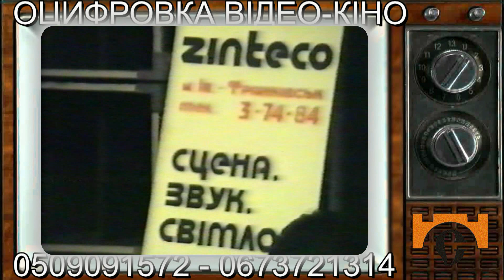Студія Бойчука презентує: Оцифровка відео - кіноплівок. Конкурс Краси Прикарпатська Красуня-91 Д2 Ч4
4. Івано-Франківськ Конкурс Краси Прикарпатська Красуня 1991 День 2_Початок конкурсу Макаров Шампанське (381)
ПРО НАШІ ПОСЛУГИ ЩОДО ОЦИФРУВАННЯ ТА РЕСТАВРАЦІЇ БУДЬЯКОГО ЗОБРАЖЕННЯ. САМУ ПОСЛУГУ ОЦИФРУВАННЯ ВІДЕО, КІНОПЛІВОК, ФОТО ТА АУДІО БУДЬЯКИХ ФОРМАТІВ МОЖНА ЗАМОВИТИ У НАС З БУДЬЯКОГО КУТОЧКА ЗЕМНОЇ КУЛІ . ВИКОНАННЯ ЗАМОВЛЕННЯ ЗДІЙСНЮЄТЬСЯ ЧЕРЕЗ НОВУ ПОШТУ. НАША адреса. УКРАЇНА, ІВАНО-ФРАНКІВСЬК, ВУЛ. СТЕПАНА БАНДЕРИ №6. СТУДІЯ ДОКУМЕНТАЛЬНОГО КІНО МИРОСЛАВА БОЙЧУКА.. ТЕЛЕФОН для довідок: 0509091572.